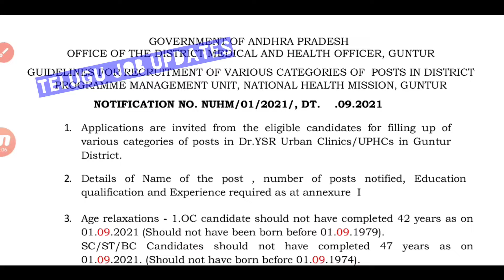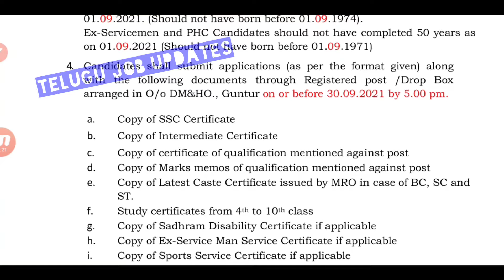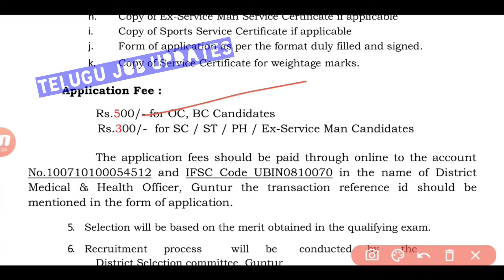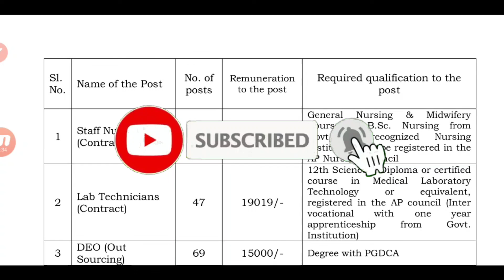ఏపీ గుంటూరు జిల్లాలో స్టాఫ్ నర్స్,డాటా ఎంట్రీ ఆపరేటర్ ఉద్యోగాల భర్తీకి నోటిఫికేషన్